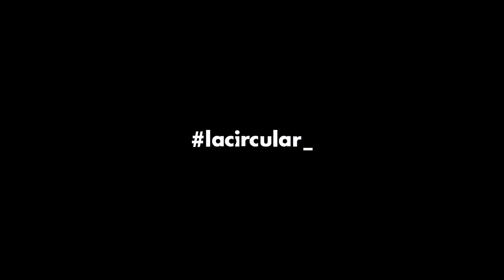A fuego lento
"Somos como las ranas. Cuando nos cuecen en agua hirviendo, saltamos. Pero a fuego lento… A fuego lento nos tienen bien jodidas". Reforma a reforma, golpe a golpe, nos han ido cocinado en una olla de miseria laboral. Lo que muchos llaman trabajo no es capaz de sacar a la gente de la pobreza.

"Llevan demasiado tiempo ahogándonos. Hace falta que suba la marea".

Una producción de Elephant Room Films para el Instituto 25M. Más información

¡Síguenos!